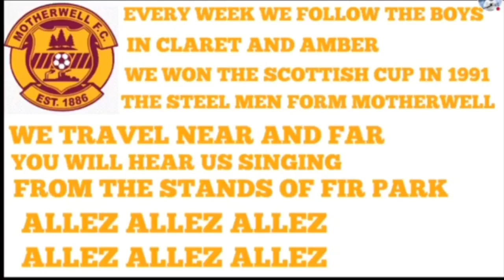motherwell fc allez allez allez